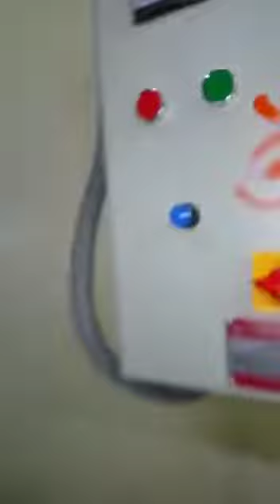conrpuff extruder jumbo (ms)